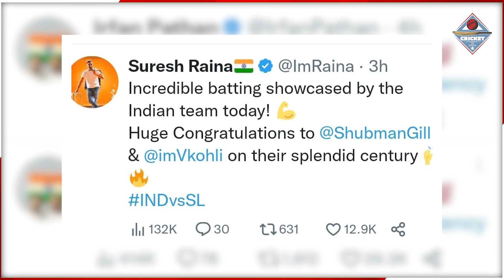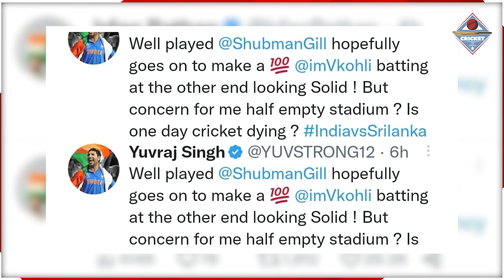Inn Vs Sl : कोहली की शतकीय पारी को दिग्गजों ने ठोका सलाम, देखिए क्या बोले Yuvraj Irfan Raina...